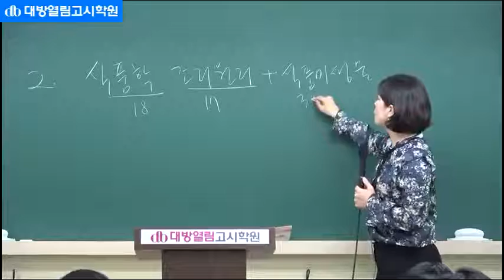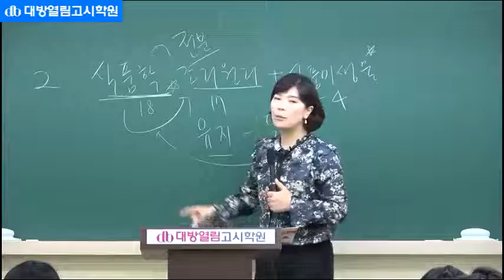영양사국가고시 대비 동영상강의 42회 시험 2018년 조리원리